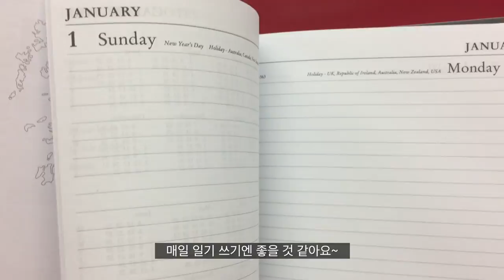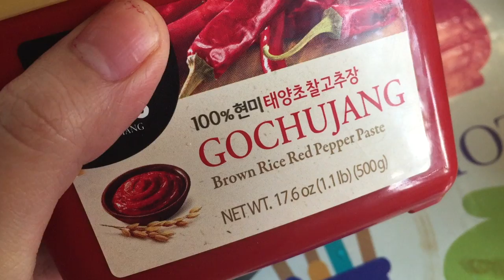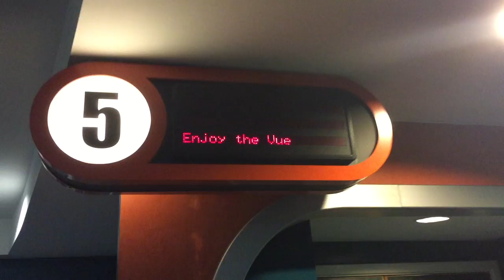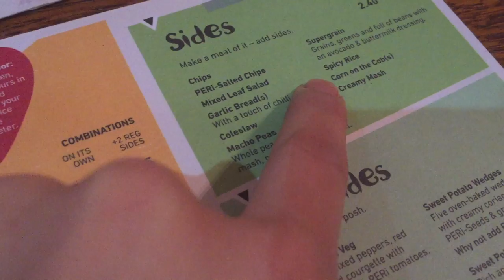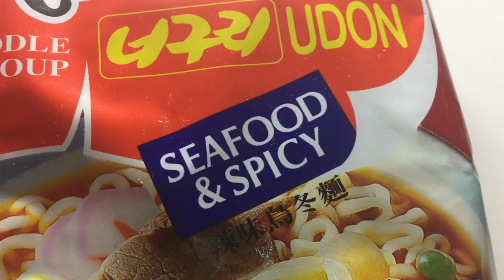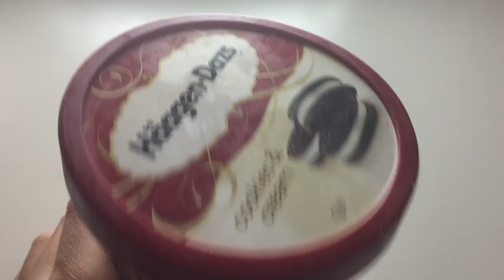[영국일상 VLOG] 매운게 땡기는 요즘 🌶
안녕하세요 여러분! 2017년 첫 영상을 갖고 왔어요! 여러분의 새해는 어떻게 흘러가고 있나요?
요즘 제가 한국 음식이 먹고 싶은지 평소보다 좀 더 매운 음식을 찾고 있더라고요~ 그래서 이번 영상에서는 매운 음식을 자주 먹는 저를 발견하실 수 있을 겁니다! :) 영상 재밌게 보셨으면 좋겠고요, 모두 즐거운 하루 보내세요! ❤️

Hi guys! This is my first video of 2017. How has your new year been?
I have been craving some Korean food recently and found myself eating more spicy food than usual. So you’re gonna see me eat spicy food often in this video! :) Hope you enjoy watching this video and have a lovely day! ❤️